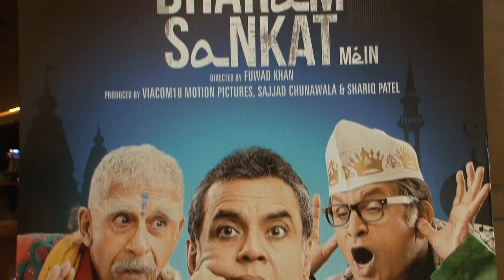Public Review Of Bollywood Film Dharam Sankat Mein- Paresh Rawal, Naseeruddin Shah